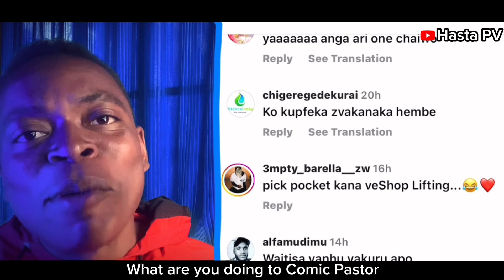Comic Pastor Ava MuBHANDITI 🥶😭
HASTA PV is becoming one of the biggest Comedy Drama Channel in Zimbabwe.